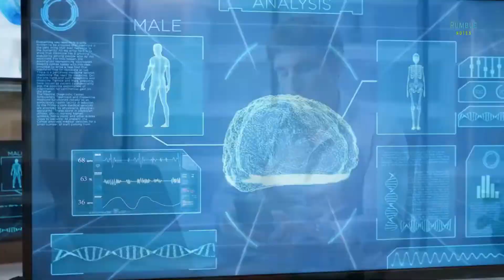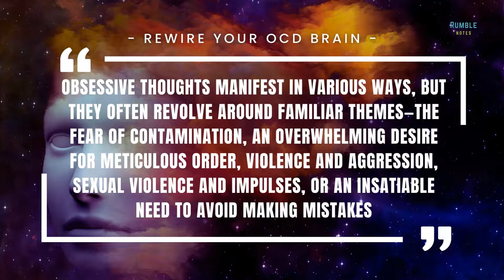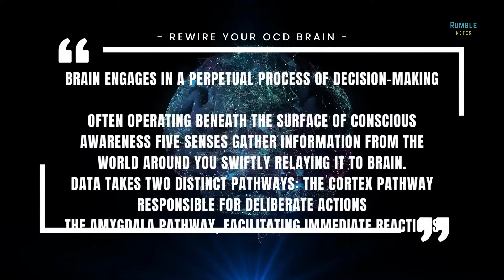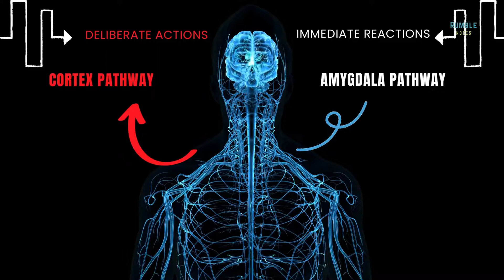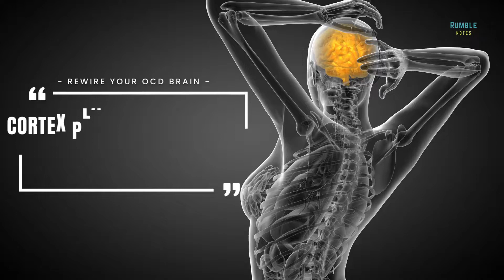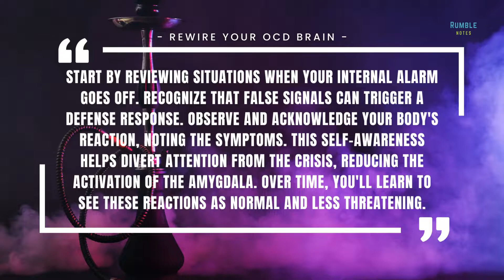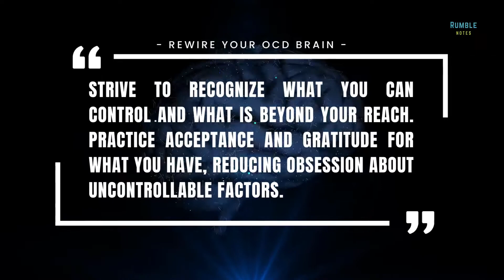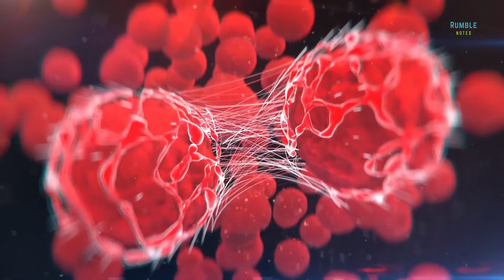Rewire Your OCD Brain: Skills to Break Free From Obsessive Thoughts and Fears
Are obsessive thoughts and fears taking control of your life? In this transformative video, join us as we dive into the fascinating world of neuroscience and discover powerful skills to rewire your OCD brain.

Catherine M. Pittman and William H. Youngs, PhD, renowned experts in the field, share their groundbreaking insights and neuroscience-based techniques to help you break free from the grip of obsessive thoughts and fears.

Gain a deep understanding of the nature of obsessions and learn how worries and anxieties differ from the persistent and intrusive thoughts that consume your every waking moment. Discover the common themes that obsessive thoughts revolve around, such as fear of contamination, the need for order, violent impulses, and the fear of making mistakes.

But fear not, for this video is not just about understanding your struggles. We provide you with actionable strategies to overcome obsessive thoughts and fears. Uncover the cycle of obsessions and compulsions, and learn how to interrupt it effectively.

Finding a pro therapist or therapy for OCD might be challenging for some, but worry not, we've got you covered. We introduce you to online-therapy.com, a reliable platform where you can access professional therapy from the comfort of your own home. Take the first step towards healing by visiting them

00:00 How to Rewire Your OCD Brain
01:53 Skills to break free from obsessive thoughts and fears
05:01 The Amygdala’s Role In Triggering Anxiety And Obsession
09:24 The role of Cortex in causing anxiety
12:13 How to manage obsessive behavior
14:47 How to rewire your brain

More Videos You May Find Useful in Managing Your Mental Health